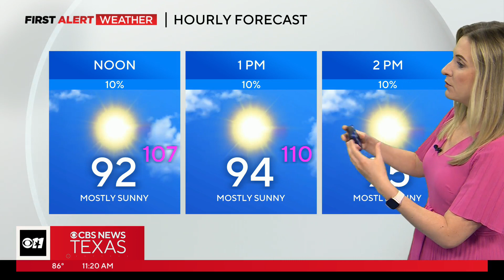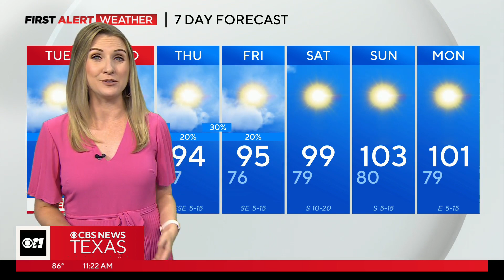Texas Heat Wave: Triple digit heat is here to stay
Mostly cloudy skies early, then partly cloudy this afternoon. A stray shower or thunderstorm is possible. High near 100F. Winds SE at 10 to 15 mph.